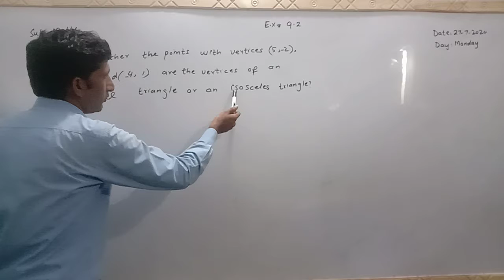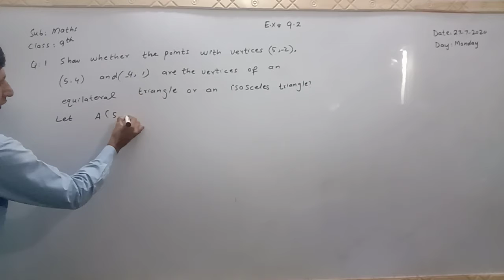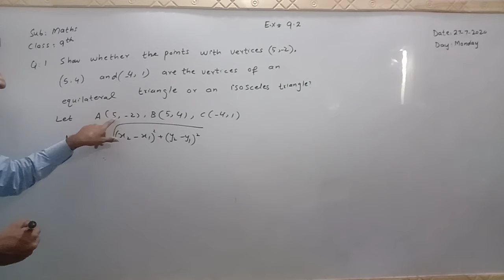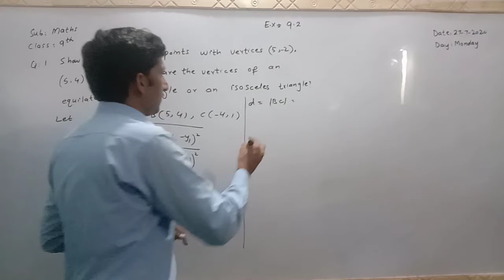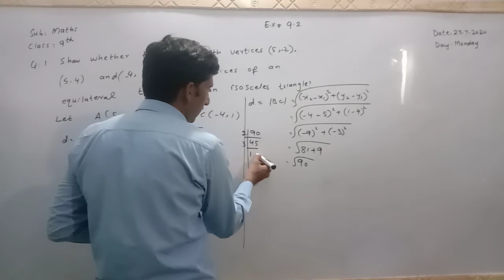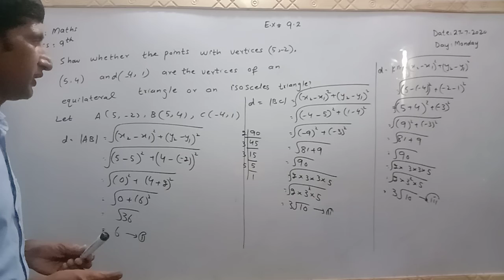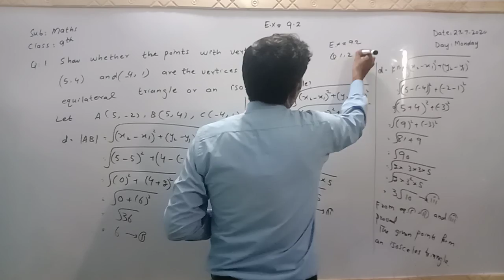Class 9th maths Topic Introduction to coordinate geometry E.x 9.2